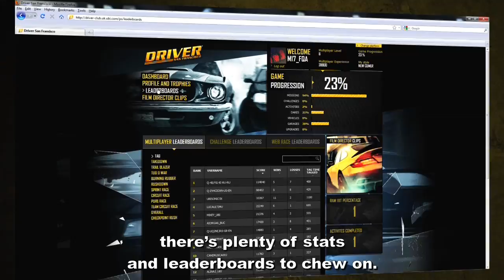Driver San Francisco -- Multiplayer Drive Through